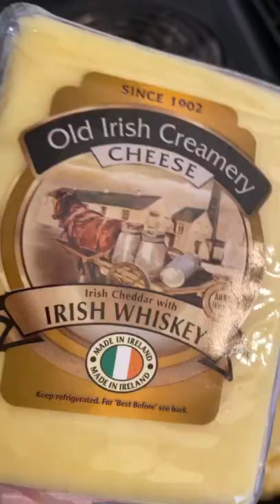Irish Cottage Pie with Elk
I post a lot of food videos and photos on @jueligolob on Facebook and Instagram and thought I'd share this one here. As I understand it, shepherd's pie is made with lamb, and cottage pie with beef though this one is made with elk burger from my daughter's first elk hunt. My recipe has roasted garlic, lots of cheese, and venison. I may even write this recipe up for my email subscribers and if you're interested, let me know.